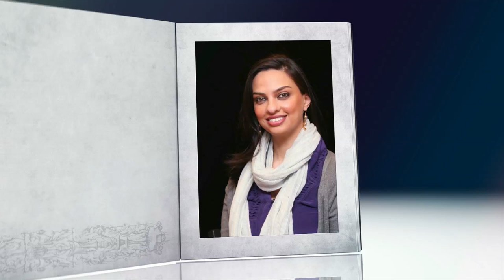Washington Theatre Group " Hot Cultural Discussion "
Washington Theatre Group new production
A comedy play " HOT CULTURAL DISCUSSION "
Written By : Amir Lashkari
Produced & Directed : Shahin Shakibi
Acting By : Shahin Shakibi , Giti Moheban , Khosrow Ranjbar ,
Aida Monfared , Farhad Gholizadeh , Zohreh Hashemi
Set & Light & Costume Design By : Layla Raad
Stage Assistant By : Penny Shafazand
Photography By : Afshin Nariman
Sunday May.17.2015 , 6:30PM
Thomas Jefferson Community Theatre
Tickets are available to purchase .
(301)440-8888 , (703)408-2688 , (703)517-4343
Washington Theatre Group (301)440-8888